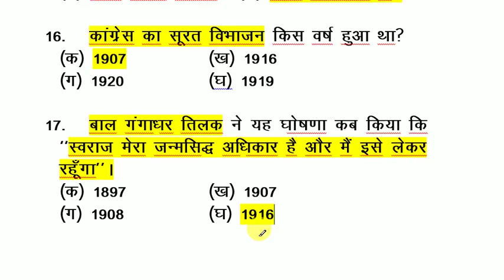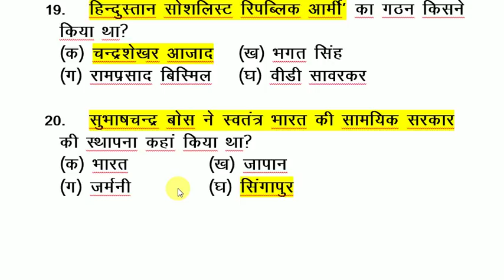TOP HISTORY GK 2018 -- इतिहास के महत्वपूर्ण प्रश्न उत्तर -- ALL EXAM 2018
EXPLAIN ANSWER IMPROVE YOUR KNOWLEDGE